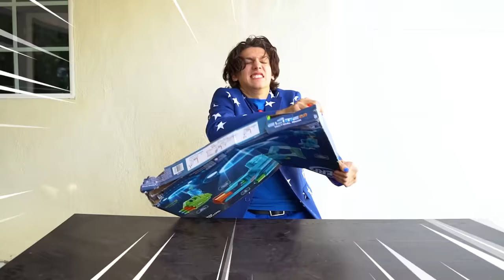Surviving In COLOR BLUE for 24 hours | NichLmao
Today my roommate Zhong challenged me to survive 24 hours in one color... today it's blue!!! 100,000 likes for part 2.